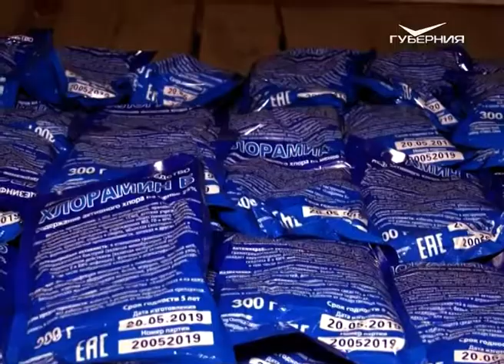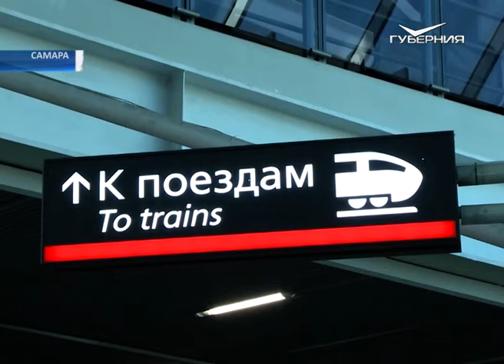В Самаре на ж/д вокзале усилили профилактические меры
В Самарской области усилили режим по дезинфекции мест массового пребывания людей. Комплекс противоэпидемических и профилактических мероприятий проводят регулярно на вокзалах, в больницах, соцучреждениях, заведениях общепита и торговых центрах.

 Чем обрабатывают трамваи и что дезинфицируют в первую очередь на железнодорожном вокзале - узнали наши корреспонденты.